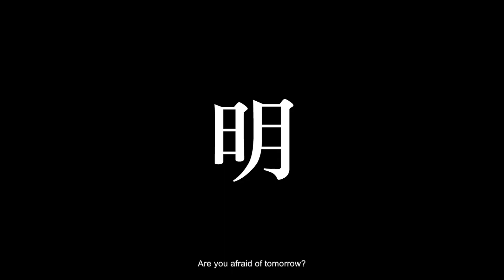Golden Horse Fantastic Fest | 2049: The Hedgehog Effect | Sneak Peak | Taiwan Sci-Fi Show | Review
- This week we went with Youtuber and friend Duo Duo Victor to the Taiwan Golden Horse Fantastic Festival to see a Special Preview Screening of the first three episodes of the new Taiwanese Sci-Fi series 2049: The Hedgehog Effect premiering in July. Without spoilers we discuss what we liked and what we think can be improved in the show. It was really fun checking out a new show and tons of respect to the producers and directors of this show for taking a big risk in making a sci-fi show that looks polished and professional. New projects like these are great for the Taiwan industry and its even better that the main characters of the project are all female which was a conscious choice made by the production to bring more female representation to Taiwan. Check out 2049: The Hedgehog Effect on MyVideo coming soon!

The Mint Volcano channel will be uploading more review of Taiwanese cinema, films, movies, Netflix shows as well as reviews of films from other Asian countries such as Hong Kong, China, Japan and more. The purpose of this channel is for media criticism and appreciation of cinema and Taiwanese cinema in particular. We hope people from all over the world will seek out these movies and share them with their friends.

Nick is a writer / director who has been living in Taiwan for 11 years you can find his work at: